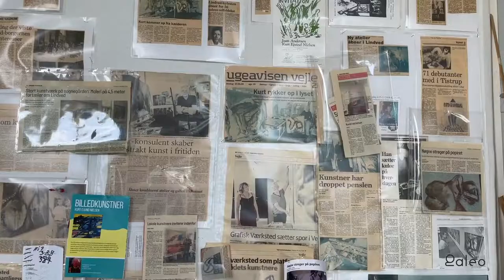Kurt Ejvind Nielsen x Galeo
Se hvordan Kurt Ejvind svinger penslen, før værket bliver fuldendt.

Kurt Ejvind finder ro og frihed i kunsten. Især rejser, tanker og minder bidrager til det endelige værk, som ofte er på de helt store lærreder. Kurt Ejvind maler både abstrakte malerier, og er samtidig dygtig i den erotiske genre, med sine erotiske malerier.